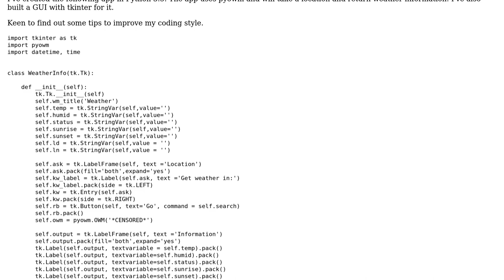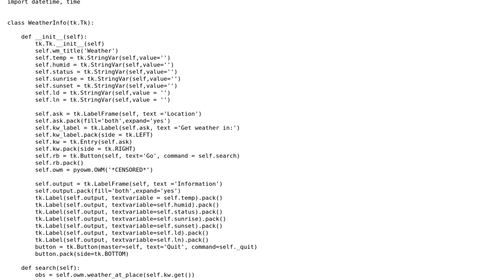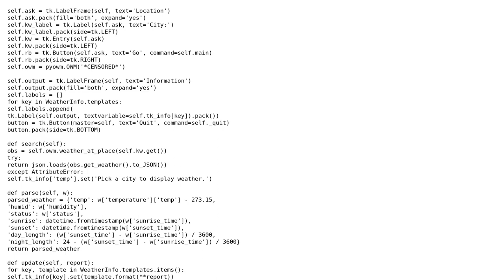Code Review: Create a weather app in Python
With thanks & praise to God, and with thanks to the many people who have made this project possible! | Content (except music & images) licensed under CC BY-SA | Music | Images & others | With thanks to user Graipher user cnstlungu user 200_success and the Stack Exchange Network Trademarks are property of their respective owners. You are responsible for your own actions.